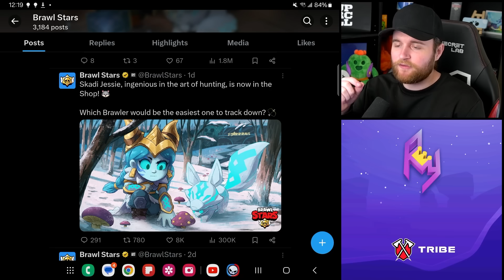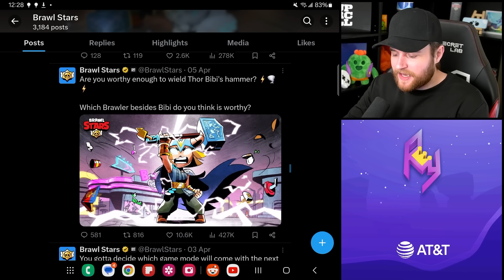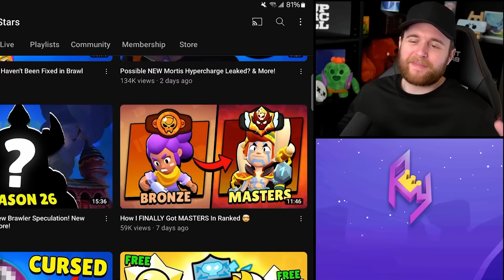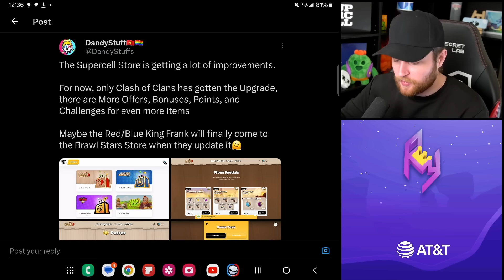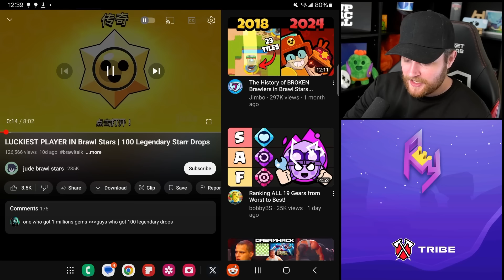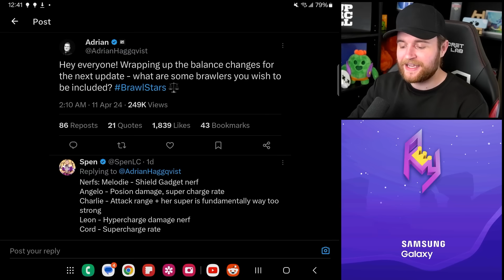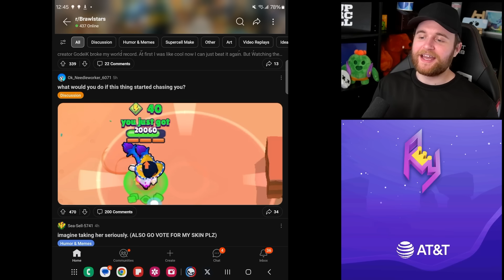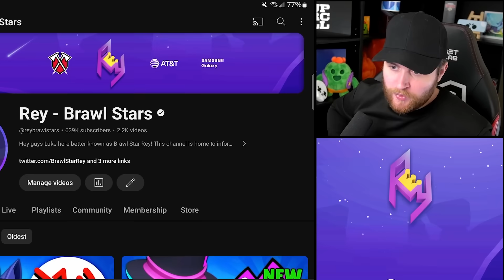New Update Theme Easter Eggs? More New Brawler Speculation.. New Frank Skins & More!